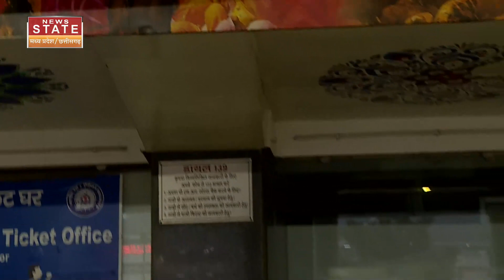Weather News: भीषण ठंड और कोहरे के कहर ने रोकी ट्रेनों की रफ्तार, यात्री परेशान | Cold Wave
उत्तर भारत में इन दिनों कड़ाके की ठंड पड़ रही है। वहीं कई इलाकों में घना कोहरा भी देखा जा रहा है। इस घने कोहरे का सबसे ज्यादा असर यातायात पर पड़ रहा है। उत्तर भारत में घना कोहरा होने की वजह से सड़क, रेल और फ्लाइट सेवाओं पर भी असर पड़ रहा है.